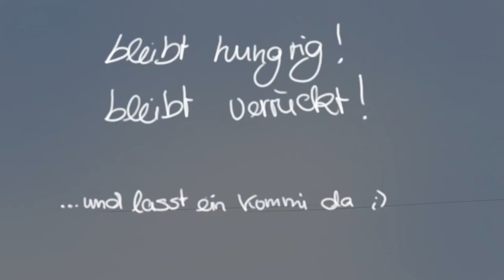Bleibt verrückt! - Bewerbung mit Steve Jobs berühmter Rede für Kunsthochschule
Bleibt verrückt!
In diesem Video will ich euch zeigen, wie ich die Rede von Steve Jobs visualisiert habe. Das war eine Aufgabe der Kunsthochschule Hannover, bei der ich auch angenommen wurde. ^^

Meine Wasserfarben – haben sehr leuchtende Farben, finde ich:

Meine Polychromos – absolutely fantastic!:

Mein Schnittprogramm – damit kann man echt viel rausholen: